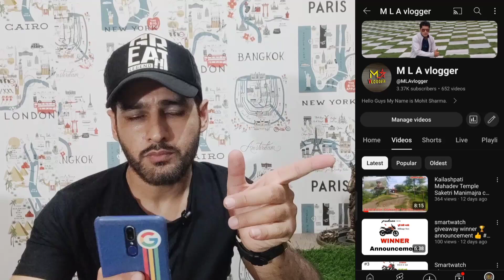Winner 🏆 announcement 👍 JBL blootooth speaker Giveaway ✨